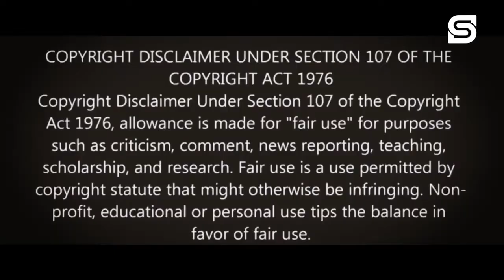I am a Hero, Virus Turns The Infected Into Zombies With a Superhuman Strength |Plot In Hindi & Urdu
I Am a Hero is a Japanese zombie manga series written and illustrated by artist 'Kengo Hanazawa'. In my view, this is a very good movie, and if we talk about its horror action scenes, then it is amazing. I also liked watching this movie because we don't know till end what is going to happen next with which character. The same thing binds us to the film's ending. I'd rather recommend that you watch it. Many people believe that only Asians can make good zombie movies, as evidenced by 'I Am Hero.' Such as the actress's acting, the storyline of the film, and the cinematography, which is similar to that of any well-known Hollywood film.

A man witnesses a fatal traffic accident on his way home from work, and the victim is clearly killed on impact. A moment later, when the corpse stands up and walks away, it could be a hallucination or something far more extraordinary.
Release date: 2016 (Japan)
Director: Shinsuke Sato
Language: Japanese
Music director: Nima Fakhrara
Producers: Akihiro Yamauchi, Minami Ichikawa, Shiro Kido, Masakazu Kubo, Michiaki Yamasaki
Production company: Toho Co., Ltd.

I Am a Hero (Japanese: アイアムアヒーロー, Hepburn: Ai Amu A Hīrō) is a Japanese zombie manga series written and illustrated by Kengo Hanazawa. It was serialized in Shogakukan's seinen manga magazine Big Comic Spirits from April 2009 to February 2017, with its chapters compiled in twenty-two tankōbon volumes. In North America the manga has been licensed for English language release by Dark Horse Comics.